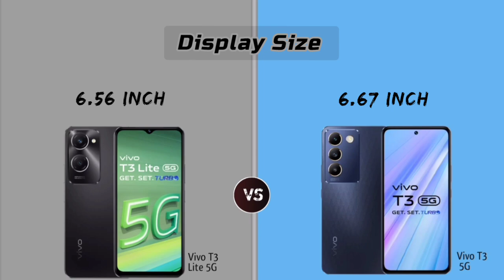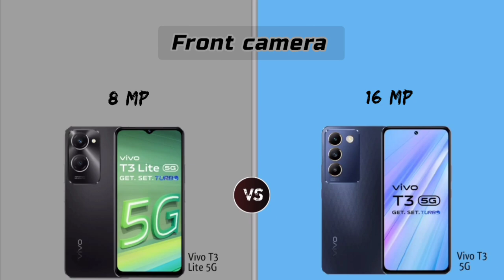Vivo T3 Lite 5G vs Vivo T3 5G - Full Comparison || Which one is Best